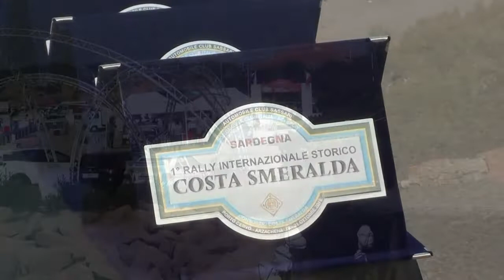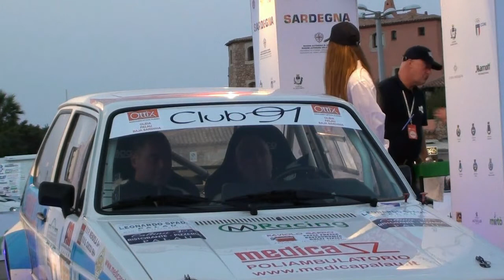CUCCU SANTINO-MENDOLA PASQUALINO esterne 1° RALLY COSTA SMERALDA 2018 BY TOP VIDEO